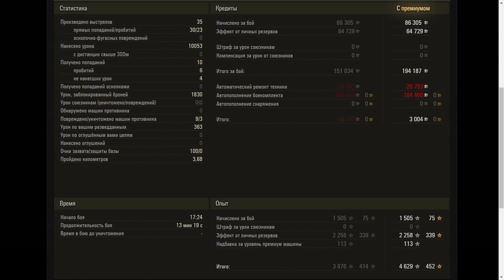FV215b - World of Tanks UZ Gaming